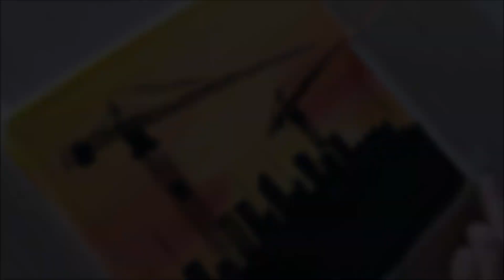KING ART EVOLUTION N 129 PAINTING TUTORIAL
EVOLUTION